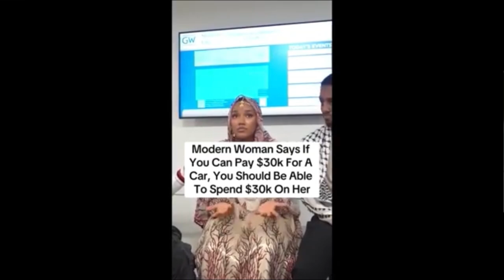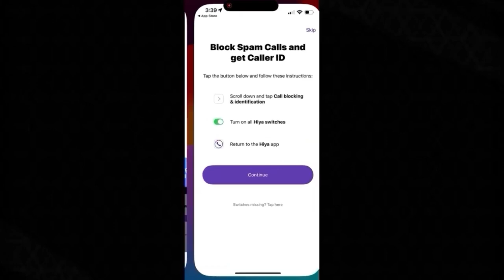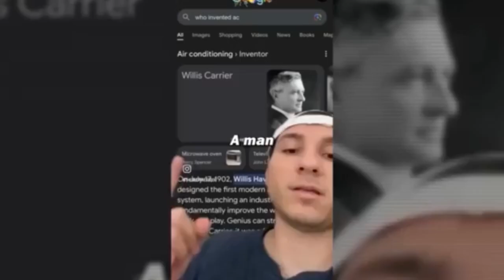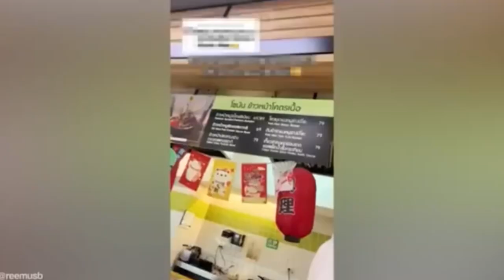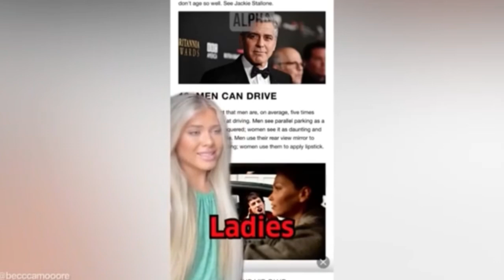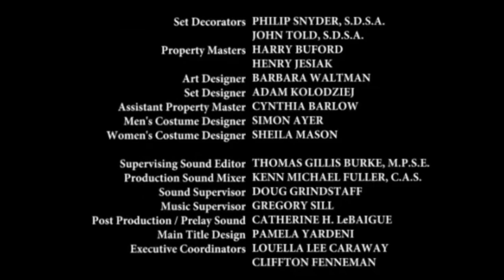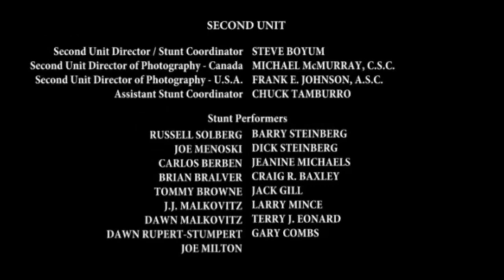Turneround’s Theory Season 3 Episode 5: No Means No ( EDITED )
On this edition of Turneround's Theory we'll watch a couple of videos about these modern women who'll get on social media complaining about why men won't approach them anymore. Plus you'll get a free theoretical thought at the end of this episode. Fellas, as I often say "y'all should know my saying and y'all should be knowing the drill." Grab a snack and come on back because y'all just might learn something.

Linktree @turneround4real
PlayStation App @turneround4real
X @turneround4real